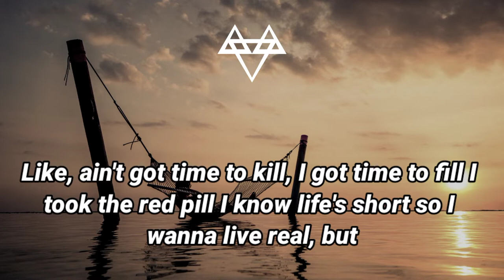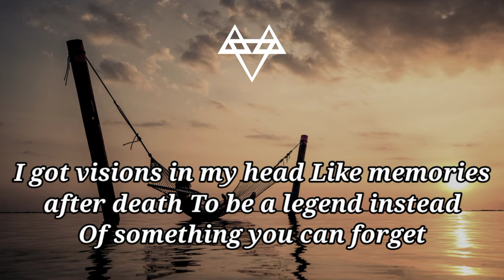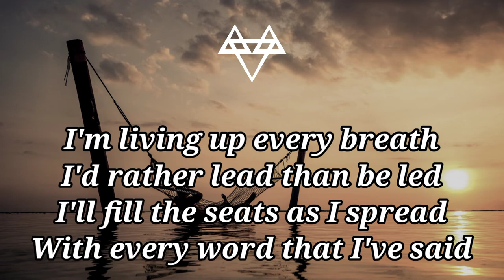NEFFEX - How's it supposed to feel (lyrics)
Artist : Neffex
Tittle : How's it supposed to feel (lyrics)